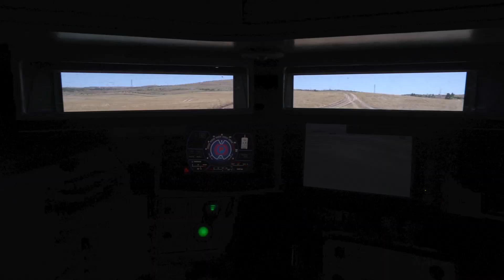TÜRKİYE'NİN VE IDEF'21'İN KAPLANI/FNSS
Türk Savunma Sanayisinin Tank Sınıfında İhraç Ettiği İlk Araç KAPLAN MT, Seri Üretim Konfigürasyonu ile IDEF2021’de Sergilenecek.
FNSS’nin PT Pindad’a teknoloji transferi modelini başarı ile uyguladığı proje kapsamında geliştirilen ve prototip dönemi testlerinin başarıyla tamamlamasının ardından seri üretim sözleşmesi imzalan
KAPLAN MT için tasarım mükemmelleştirme çalışmaları tamamlandı.
IDEF2021’de sergilenecek olan KAPLAN MT, prototip döneminde Türkiye ve Endonezya’da gerçekleştirilen dayanıklılık ve atış testlerini başarıyla tamamlandı. KAPLAN MT’nin, 2019 IDEF fuarında imzalanan ortak üretim sözleşmesinin yürürlüğe girmesi ile birlikte FNSS tesislerinde seri üretim
çalışmalarına başlanmıştı. Sözleşme kapsamında 18 adet KAPLAN MT tankı üretilecek olup, ilk 10 tank Türkiye’de ve kalan 8 tankın üretimleri ise Endonezya’da gerçekleştirilecek.
KAPLAN MT Projesi, Türkiye’nin Orta Ağırlık Tank Sınıfında gerçekleştirdiği ilk ihracat sözleşmesi olmasının yanı sıra Endonezya ile Türkiye arasında imzalanan, Savunma Sanayi İş Birliği Anlaşmaları çerçevesinde başlatılan ve sonuca ulaşılan ilk projedir.
FNSS tesislerinde, PT Pindad mühendisleri ve Endonezya Ordusu mensubu son kullanıcıların da katılımı ile gerçekleştirilen tasarım mükemmelleştirme çalışmaları ile seri üretim için nihai tasarıma karar verilerek, üretime başlanmıştır. Araç kabulleri ve teslimatları 2021 yılı içerisinde gerçekleştirilecek.